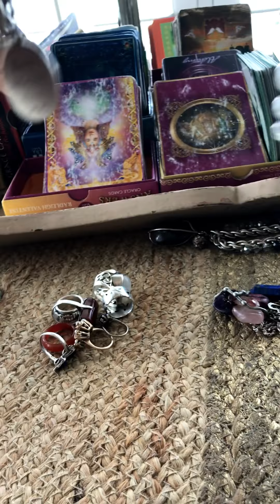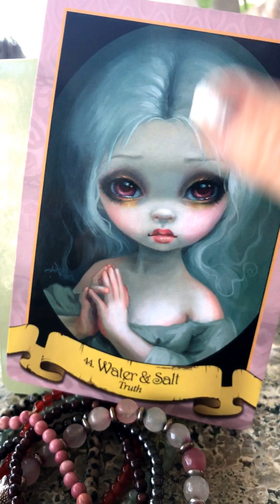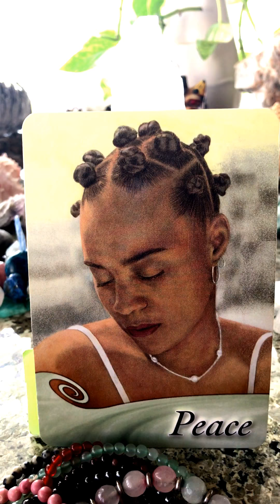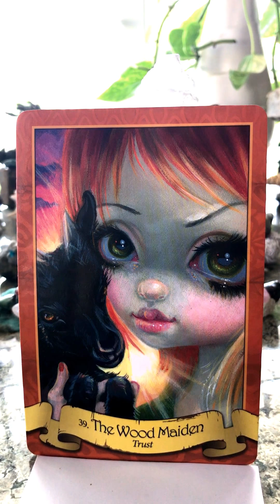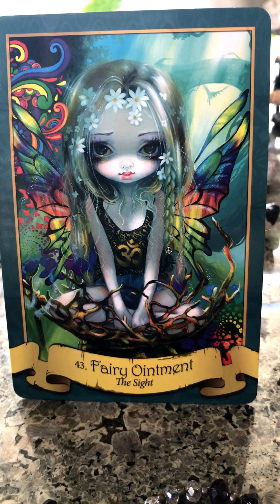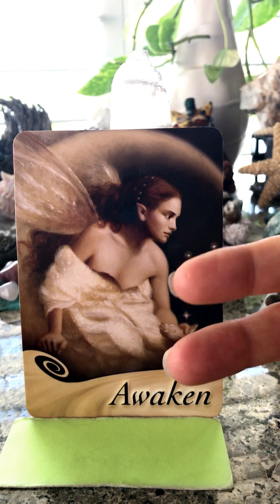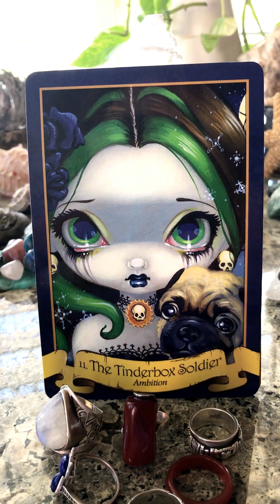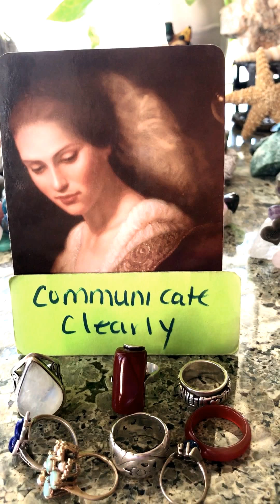Pick A Pile All Zodiac Reading Air, Water, Earth Fire "DREAMS & ART Imitating LIFE! Mirrors!"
Our Decks; Faerytale Oracle,
Our Cards; Water & Truth, Peace, Work Related Concerns, The Wood Maiden, Growth, 6, Fairy Ointment, Commitment, The Tinderbox Soldier, Perception, Communicate Clearly

FYI; In the Reading today when I was speaking about ones who had been sent to hospital for evaluation and I said "I HAVE BEEN HELD, I HAVE BEEN GIVEN DRUGS..." I was NOT speaking about myself having gone through that. I was speaking as the ones who HAVE had to endure that trauma. And in CONFIRMATION as I listen back to this reading and add these comments, "HEATHENS" began to play on the radio :)

Time Stamped;
Air/Bracelets; 14 Min 39 Sec
Water/Necklaces; 28 Min 36 Sec
Earth/Crystal Pendulum; 41 Min 41 Secs
Fire/Rings; 1 Hr 56 Min